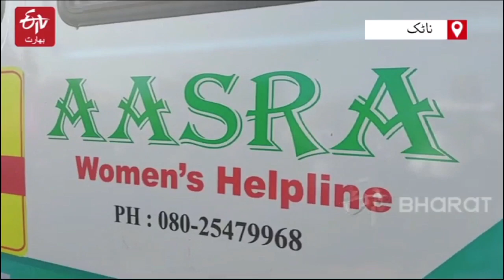Why More Women Exercising KHULA for Separation? Issues & Resolutions | خلع و طلاق- مسائل و ہل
Cases of "KHULA" Rising among Muslim Women. Reasons & Suggested Solutions by Dr. Sajida Begum 🕰️